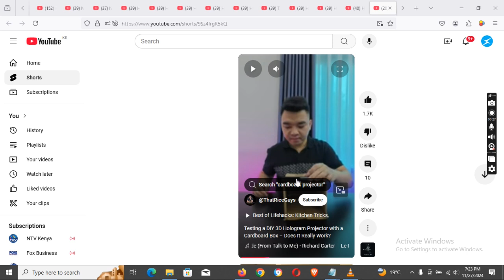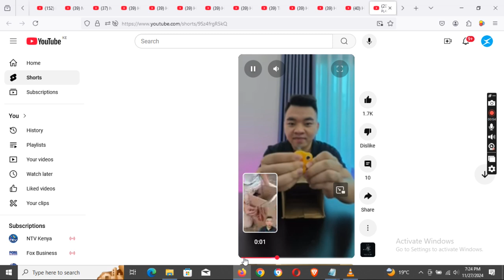How to Remove Text Blocking YouTube Shorts Video on PC